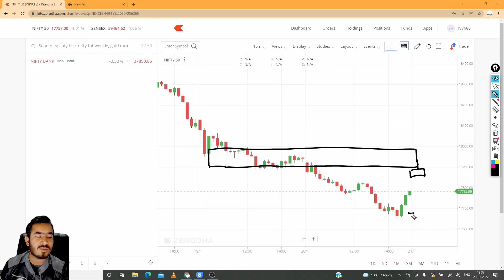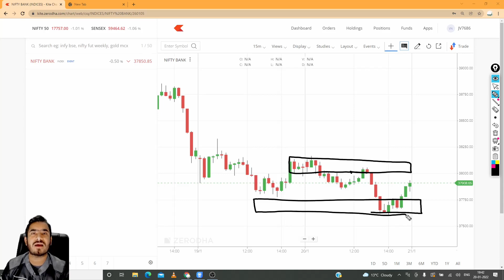NIFTY BANKNIFTY ANALYSIS FOR TOMORROW | JAN-21 | MARKET PREDICTION | TRADE SETUP FOR FRIDAY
Complete Price Action and Options Trading Course

Follow me Instagram for more Stock Market Learning Content.

nifty analysis for 21 January Friday
bank nifty analysis for 21 January Friday
bank nifty expiry 21 January Friday
nifty expiry on 21 January Friday
Nifty Forecast
nifty
Nifty Nifty
nifty share price
bank nifty
nifty 50
bank nifty share price
nifty today
nifty tomorrow
nifty analysis
banknifty analysis
nifty prediction
banknifty
nifty
nifty tomorrow
nifty tomorrow
nifty analysis
banknifty analysis
nifty prediction
banknifty
nifty
nifty nifty
nifty live
Friday market prediction
21 January bank nifty
21 January market
21 January market analysis
21 January nifty
Friday market prediction
bank nifty
Friday market
nifty
nifty 50
nifty 50 tomorrow prediction
nifty analysis